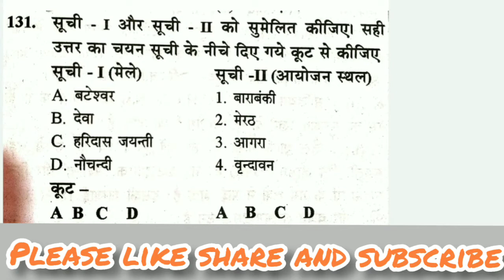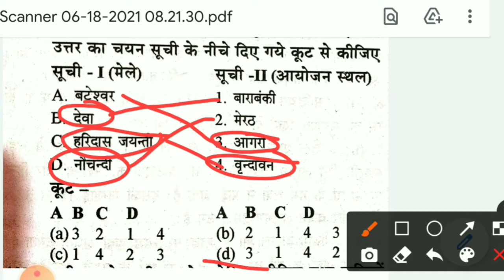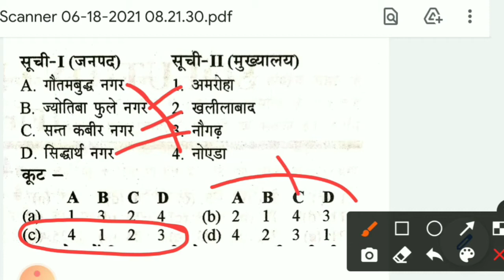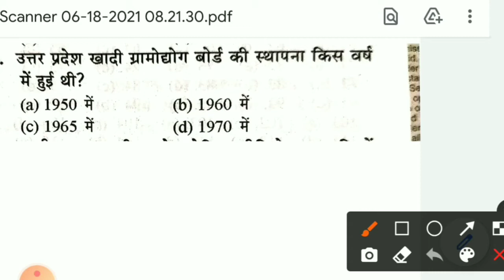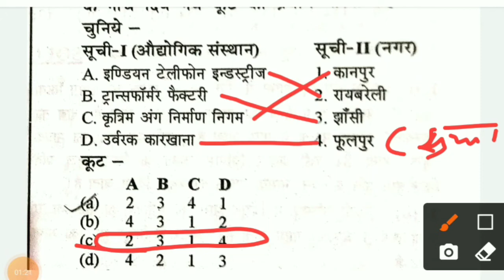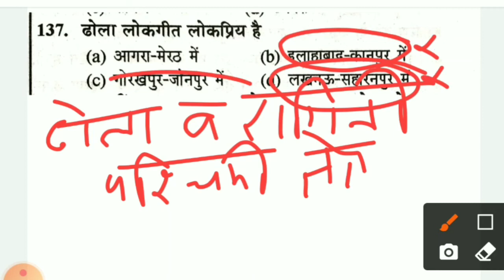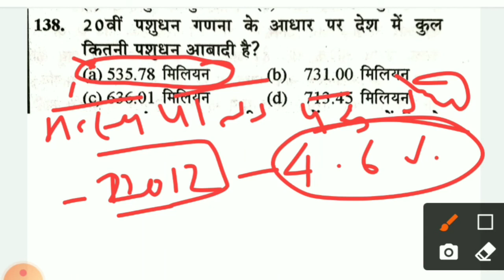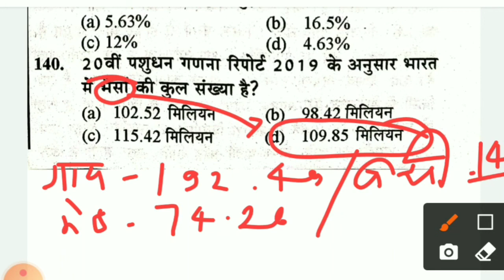UP RO ARO Most Important Questions | समीक्षाअधिकारी2021 | UPSSSC | UPPSC RO/ARO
UP RO ARO Most Important Questions | समीक्षाअधिकारी2021 | UPSSSC | UPSI | UPPSC RO/ARO | @TheIndianDefenceAcademyLucknow

Join our telegram channel for complete preparation for AMD & DAE all Exams

Dosto Aaj ke Is video Me Humne Aapko UP Samiksha Adhikari ke Bahut hi Important Questions Karvaye hai Jo Ki UP RO/ARO exam k Liye Bahut hi Important Hai.

Queries Solved:
1. up samiksha adhikari 2021,
2. up samiksha adhikari syllabus in hindi,
3. up samiksha adhikari hindi,
4. up samiksha adhikari cut off,
5. up samiksha adhikari class,
6. up samiksha adhikari exam,
7. up samiksha adhikari form,
8.up sachivalaya samiksha adhikari preparation,
9. uppsc samiksha adhikari,
10. up samiksha adhikari question paper,
11. up sachivalaya samiksha adhikari,
12. up sachivalaya samiksha adhikari salary,
13. up samiksha adhikari 2020,
14. up sachivalaya samiksha adhikari paper 2021
15. uppsc ro aro 2021

upsachivalayasamiksha adhikari job profile
upsachivalayasamiksha adhikari preparation